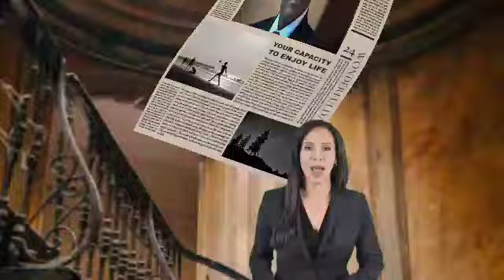Coalition de l’opposition : Cabral Libii sèchement recadré en mondio-vision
Lors de son intervention sur TV5 Monde, Cabral Libii a suscité un vif débat au sein de l’opinion publique camerounaise en abordant la nécessité d’une coalition de l’opposition face au RDPC de Paul Biya. Cette déclaration s’inscrit dans un contexte politique où l’opposition cherche des stratégies efficaces pour faire face à un régime longtemps établi. Libii s'est positionné comme un candidat sérieux pour cette coalition, un choix qui a suscité des échos variés parmi les acteurs politiques.